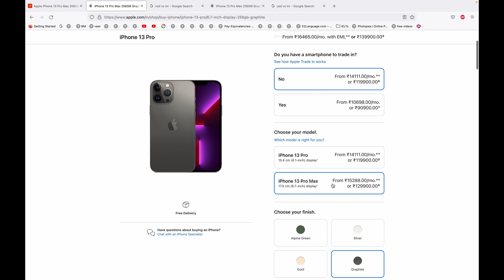Cost of iphone 13 pro max in new zealand | iphone 13 pro max in usa vs india | hindi | bm maniya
India Price vs USA | India vs USA | USA vs India | iPhone 13 price | Mac Pro Price | iPad Price